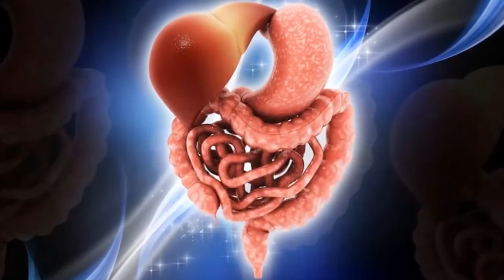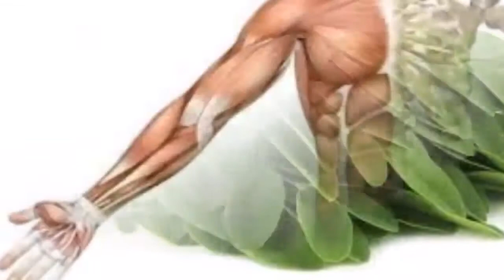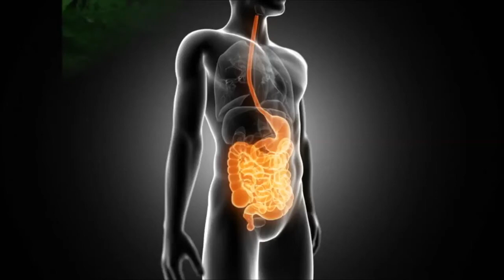మునగాకును ఇలా వాడితే అద్భుత లాభాలు Uses and Benefits of drumstick Leaves moringa Leaves telugu